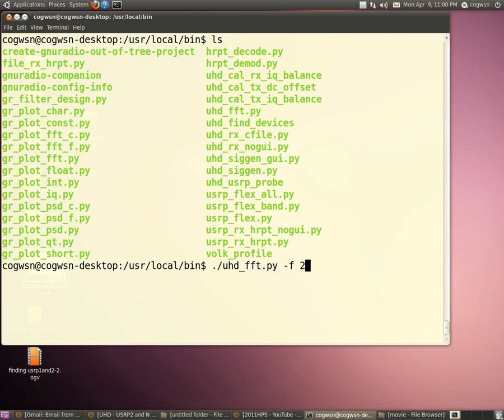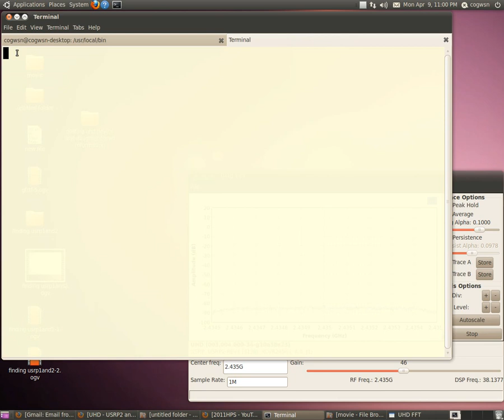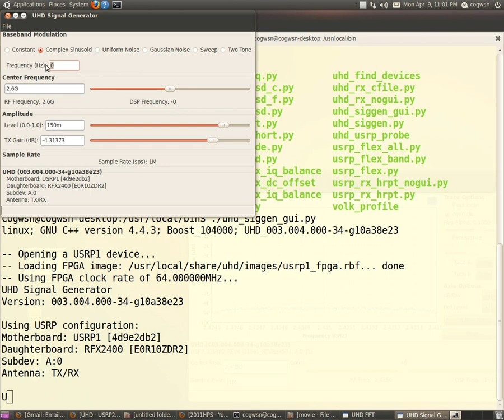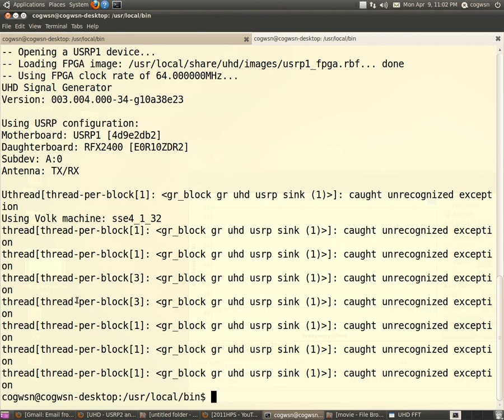GNURADIO : Playing with uhd_fft.py and usrp_siggen_gui.py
Here I am showing generation of various signals using usrp_siggen_gui.py and watching their fft using uhd_fft.py in GNURADIO